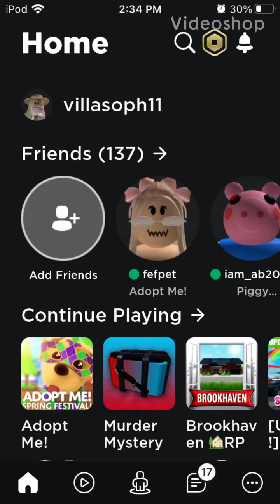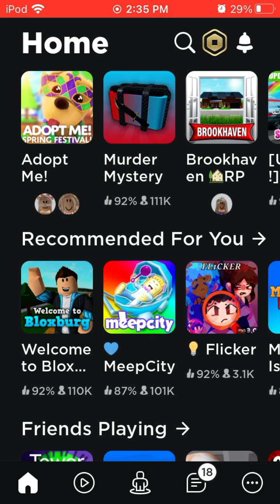why I wasn’t posting...for 7 days